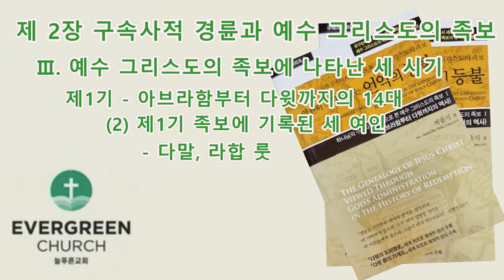'영원히 꺼지지 않는 언약의 등불' (제2장-2)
하나님의 구속사적 경륜으로 본 예수 그리스도의 족보

제 2 장. 구속사적 경륜과 예수 그리스도의 족보
     Ⅲ. 예수 그리스도의 족보에 나타난 세 시기
             제1기 - 아브라함부터 다윗까지의 14대
             제2기 - 다윗부터 바벨론으로 이거할 때까지의 왕정기 14대
             제3기 - 바벨론으로 이거한 후부터 예수 그리스도까지의 14대

     Ⅳ. 생략된 대수와 기록된 인물들의 이름
             1. 애굽 430년 종살이 기간에서 생략된 대수
             2. 가나안 정착 이후부터 다윗 왕까지의 기간에서 생략된 대수
             3. 남 유다 열왕의 통치 기간에서 생략된 대수
             4. 족보 속에 기록된 인물들의 이름